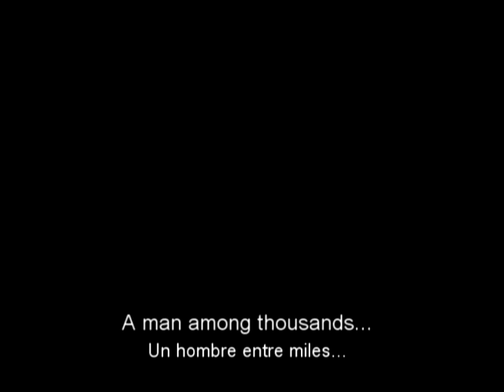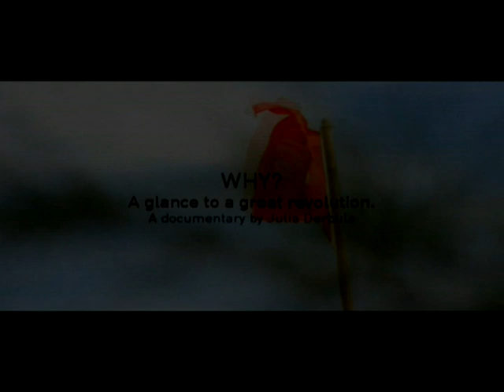WHY? A glance to a great revolution by Julia Derbule (TRAILER)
Trailer del documental Why? Una pequeña mirada a una gran revolución. Tunez 2011.
Titulo original: WHY? A glance to a great revolution.

Sinopsis:
Una mirada individual e intestina sobre la historia política de Túnez y la historia personal del protagonista. Desde su infancia, hasta la revolución de 2011.